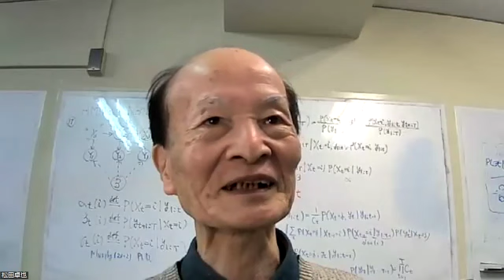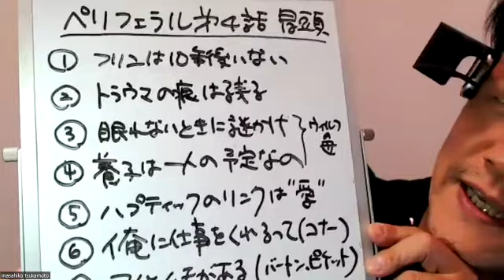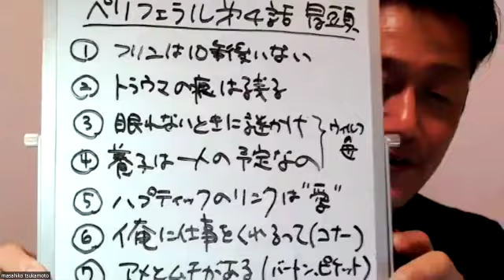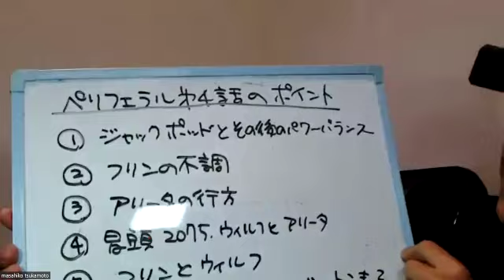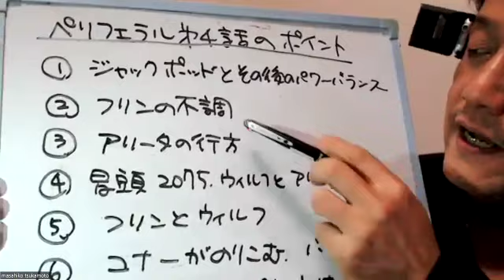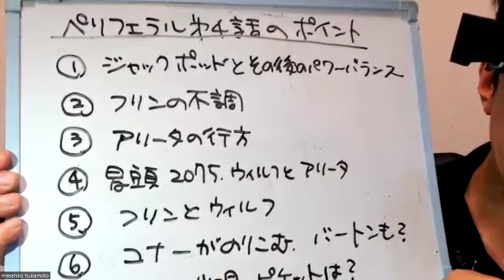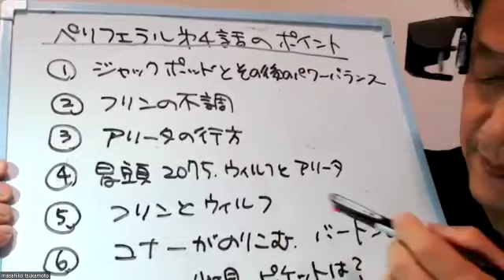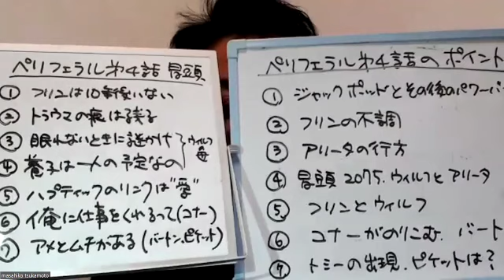Amazonドラマ「ペリフェラル～接続された未来～」第４話のポイント解説※ネタバレ注意※ドラマ4話を見た人向け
※ストーリーの本質にかかわる部分については抑えめにしています。展開の具体的な予想はしていません。
※ドラマを見ていない人のことはほとんど配慮していませんので何のことかわからないかもしれません。

Amazonドラマ「ペリフェラル～接続された未来～」第４話ポイント解説
とても面白いと評判の標記のドラマの第4話を塚本教授が解説します。
※見た人が理解をより深めるために見るようにしてください。

AMAZON ORIGINAL
「ペリフェラル～接続された未来～」

Amazonドラマ「ペリフェラル～接続された未来～」第１話から第３話までをみて～何度も繰り返し見るように作られている

松田語録：放送中のAmazon Primeドラマ「ペリフェラル～接続された未来～」が面白い！

語り手：塚本昌彦　神戸大学教授
聞き手：松田卓也　シンギュラリティサロン主宰・神戸大学名誉教授
　　　　小林秀章　セーラー服おじさん、保田充彦　XOOMS代表